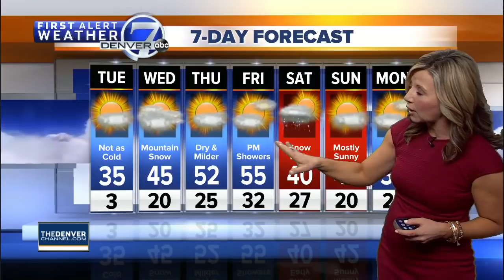Denver 7 Latest Headlines | March 5, 8am